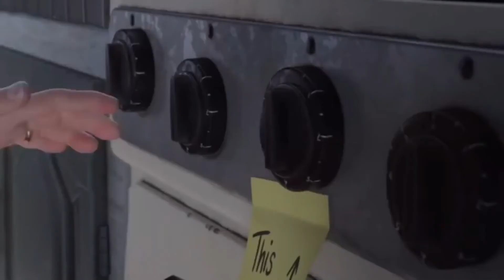Torn Between Two Lovers - Mary Macgregor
⚠️Please like and follow also my Facebook page